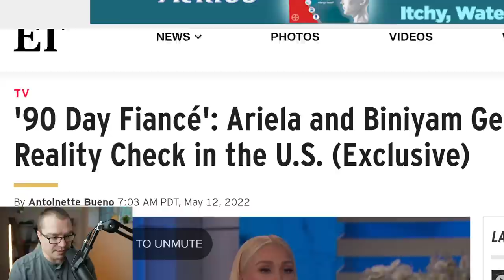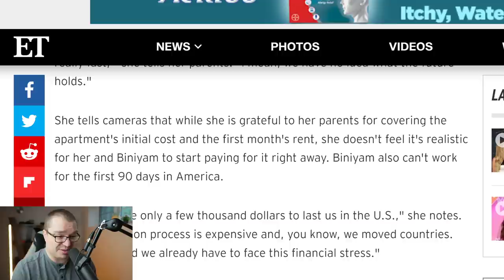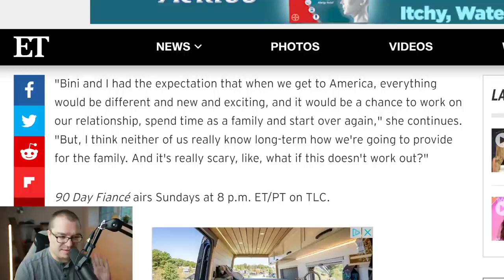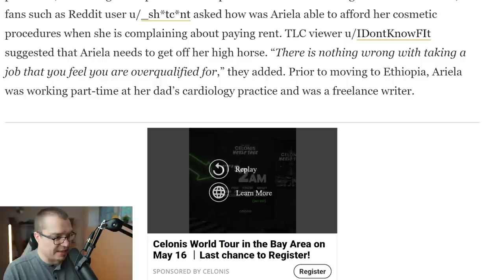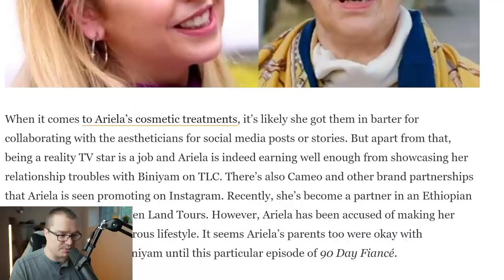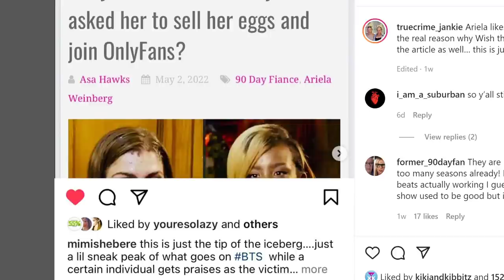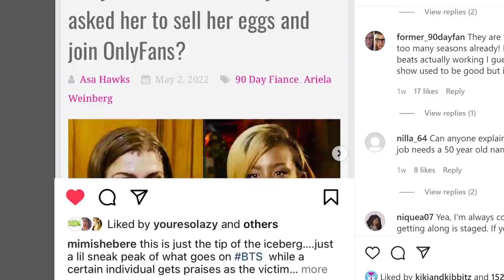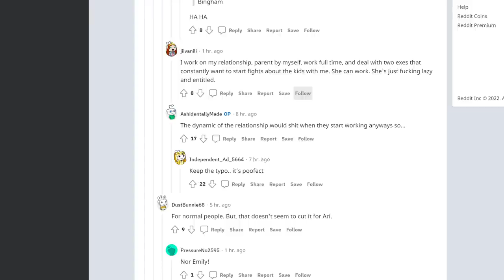90 Day Fiancé: Bratty Ariela Throws Temper Tantrum Over Being Told To Adult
90 Day Fiancé: Bratty Ariela Weinberg Throws Temper Tantrum Over Being Told To Adult With biniyam Shibre.